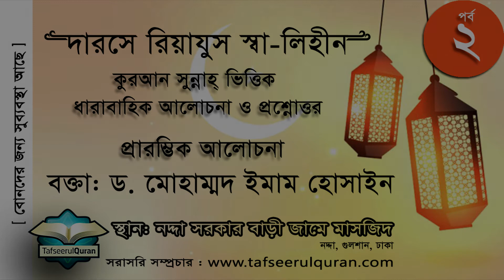Introduction Speech Darse Reajus Sha-lihin Part - 2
Darse Reajus Solehin
Sura : Introduction Speech Darse Reajus Sha-lihin Part - 2
by Dr. Mohammad Imam Hossain
Nadda Sarkar Bari Jame Mosque
Nadda, Gulshan, Dhaka